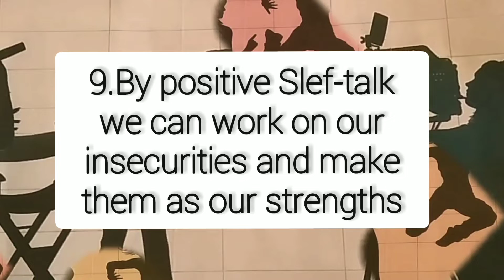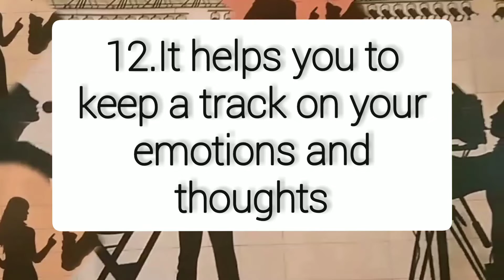Values of Positive Self-talk||Positivity